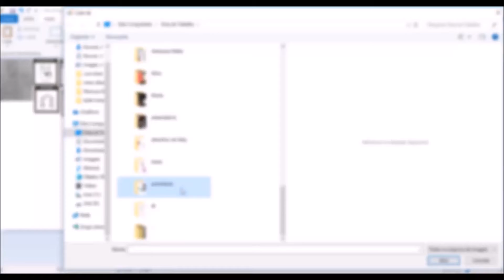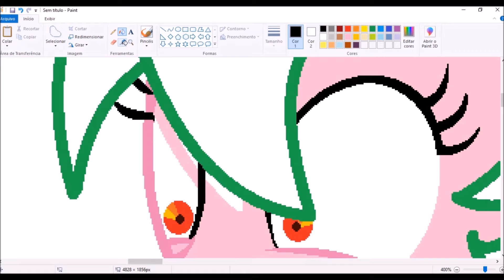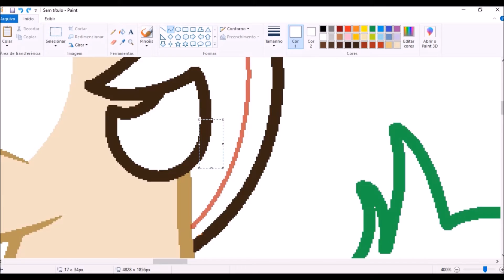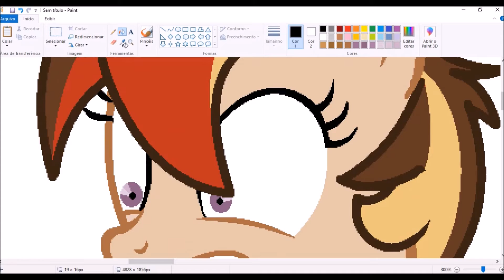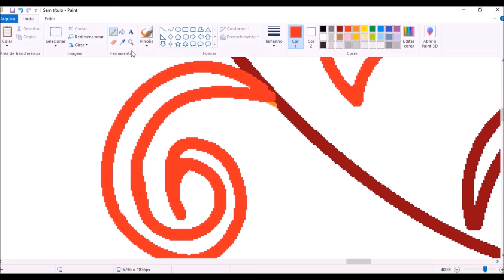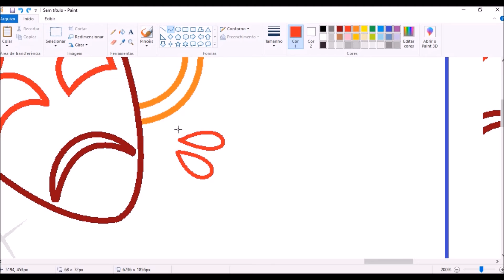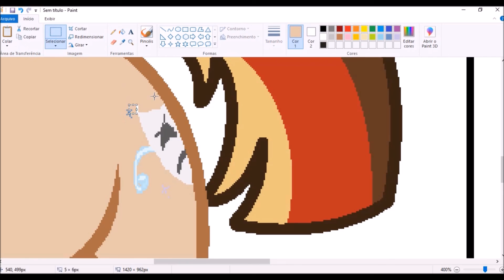Oc Maluca (participação) [SpeedPaint]